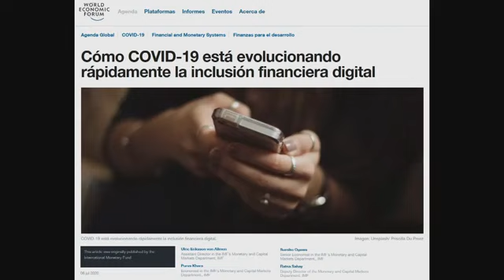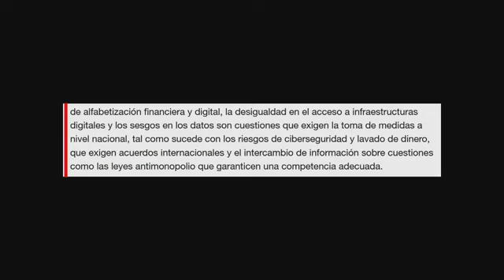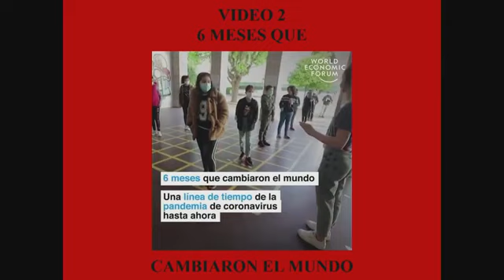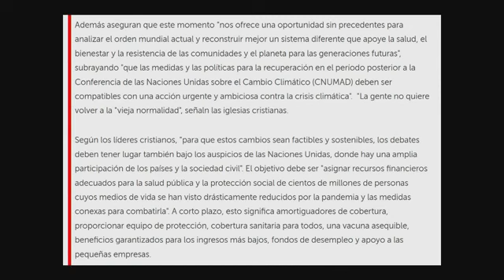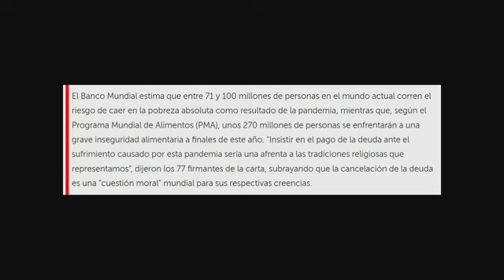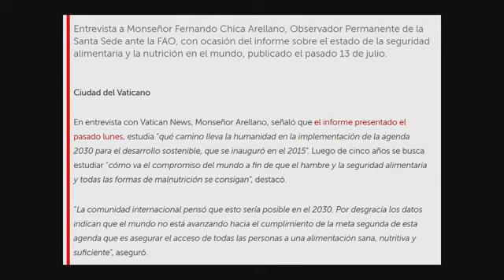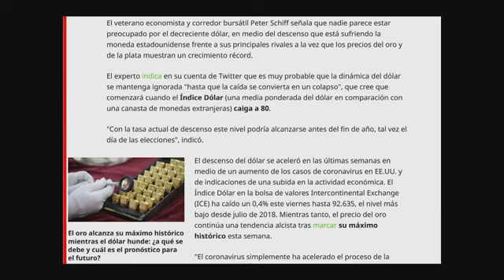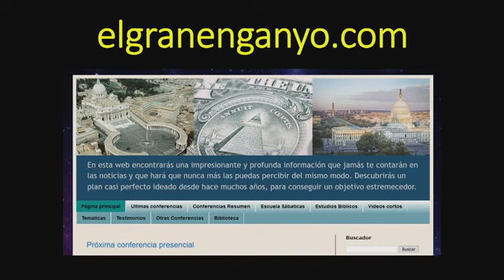El Fin se Acerca. 'Preparando el gobierno mundial' Victor Sanvicens 61ª Parte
Que estamos viviendo en estos tiempos? Nos acercamos al fin. Cristo esta a las puertas preparado para venir esta vez no como cordero sino como Rey de Reyes y Senor de Senores con espada en mano para aniquilar la maldad, la mentira , el pecado. Pero tiene que rebelarse el espiritu de mentira, el maligno y sus seguidores.
Para ver todo lo presentado hasta ahora y poder seguir las conferencias en orden Pelicula Cristiana Biblica Cristo Jesus Musica Religiosa Dios Documental Biblia Historia Mesias Josue Noe Jose Egipto Canaan Monte Sinai Exodo Apocalipsis Nuevo Antiguo Testamento Paraiso Peliculas Salmo Salomon Salmos Peliculas Filmes Hebreo Judio Israel Jerusalem Tierra Prometida Bautismo Bautista Boda Fiesta Rock Bachata Porno Nudista Asiria Siria Roma Senor Usa Estados Unidos Donal Trump Biden Democrata Republicano Inmigrante Migra Mexico Panama Cuba Republica dominicana Pornografia Asecinato Bomba Argentina Brasil Peru Terrorista Dictadura Super libro Fin Mundo Pascua Jom Kippur Torah Pentecostes levadura panes libertad salsa comida puerco res carne pecado mujeres mujer videos musical concurso cielo sugunda venida comica herotica accion ficcion suspenso gratis brujeria taroth cartas naipes casinos juegos vicios loteria dinero facil drogas drogadicto adicto alcoholico ron cerveza plantas verduras campo campesino honduras nicaragua colombia venezuela puerto rico altisimo alturas montana armagedon predica bautista adventista catolico santa santo presbiteriano testigo de Jehova santeria papa iglesia templo sinagoga musulman profeta profecia islam indu panteon cementerio entierro velorio comedia duelo david gigante duelo historica vaticano lutoro luterana ortodoxo mesianico adicto